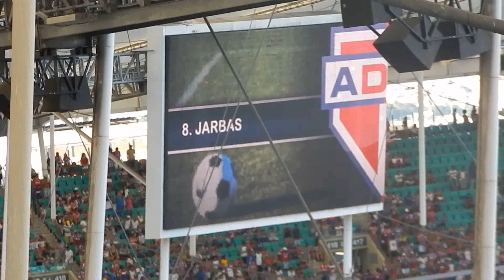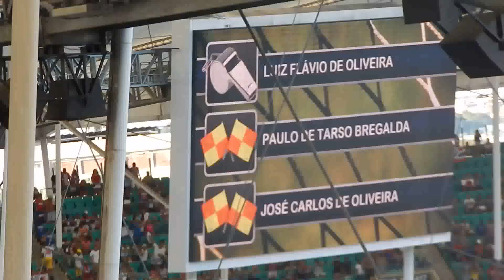DSCN9885 HINOS / BAHIA 1X0 BAHIA/FEIRA/ 21/4/19 ARNA FONTE NOVA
FICHA TÉCNICA

Bahia 1x0 Bahia de Feira

Campeonato Baiano - Final  (2º jogo)

Local: Arena Fonte Nova, em Salvador

Data: 21/04/2019 (domingo)

Horário: 16h

Árbitro:  Luiz Flávio de Oliveira (SP)

Assistentes: Paulo de Tarso Bregalda Gussen e José Carlos Oliveira dos Santos (ambos da BA)

VAR: Rodrigo Nunes de Sá (RJ), com auxílio de Elicarlos Franco de Oliveira (BA)

Cartões amarelos: Douglas Augusto, Xandão, Artur, Gregore (Bahia) / Edimar, Bruninho (Bahia de Feira)

Gol: Gilberto (Bahia)

Bahia: Anderson; Nino Paraíba, Ernando, Lucas Fonseca (Xandão) e Moisés; Elton e Douglas Augusto; Artur, Ramires (Gregore) e Arthur Caíke (Rogério); Gilberto. Técnico: Roger Machado.

Bahia de Feira: Jair; Van, Paulo Paraiba, Vitor e Cazumba; Capone, Edimar (Ebinho), Jarbas e Bruninho; Vitinho (Dionísio) e Deon. Técnico: Quintino Barbosa.